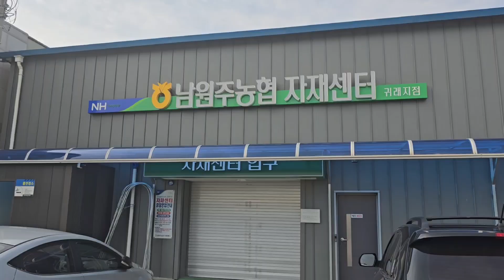(24.6.9)산삼산행에서 만난 산삼 및 더덕